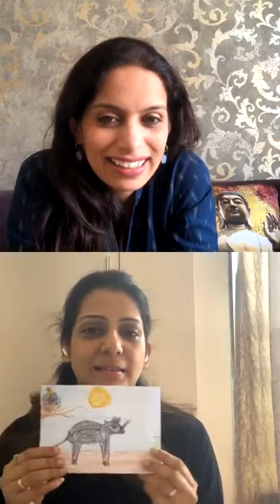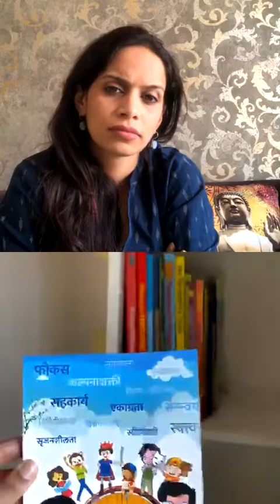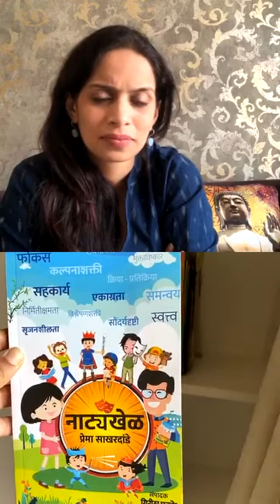RJ Shrutii live with Madhura Velankar